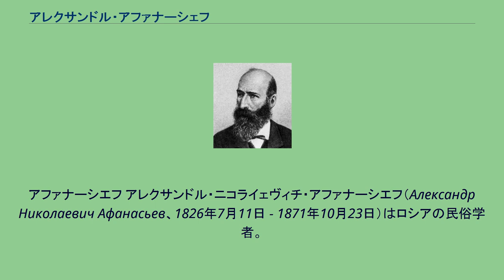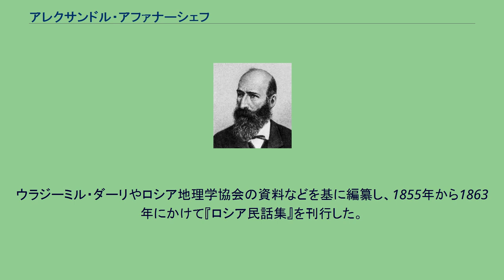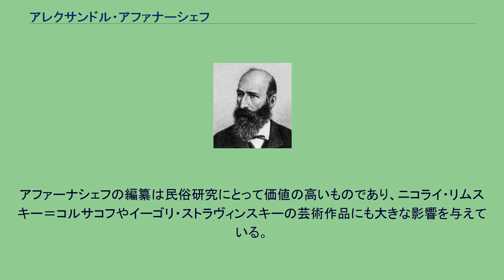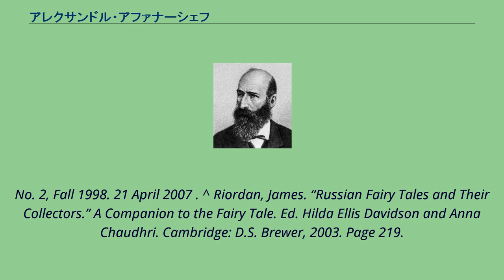アレクサンドル・アファナーシェフ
アファナーシエフ アレクサンドル・ニコライェヴィチ・アファナーシエフ（Александр Николаевич Афанасьев、1826年7月11日 - 1871年10月23日）はロシアの民俗学者。
ロシア民話研究の第一人者で、「ロシアのグリム兄弟」とも称される。
600以上の民話・伝承を編纂しており、その数は世界で最も多い。
ヴォロネジのギムナジウムからモスクワ大学法学部へ進学し、コンスタンチン・カヴェーリンやティモフェイ・グラフノスキーから講義を受ける。
彼は中世ロシア史の研究を行っていたが、セルゲイ・ウヴァーロフに反抗したため、大学での研究を続けられなくなった。
公文書館で働くが、活動家のアレクサンドル・ゲルツェンとの接触があったことから職を失う。
貧しい暮らしの中で結核にかかり45歳でこの世を去る。
アファナーシエフは1850年頃からロシア民話への関心を強めた。
ウラジーミル・ダーリやロシア地理学協会の資料などを基に編纂し、1855年から1863年にかけて『ロシア民話集』を刊行した。
1865年から1869年にかけては、スラヴ人の自然観についてまとめた『スラヴ人の詩的自然観』を刊行した。
『ロシア滑稽譚』は猥雑さや教会批判などから検閲を免れられないため、ジュネーヴで刊行された。
アファナーシエフ以前はロシア民俗研究はあまり成されなかった。
10世紀に教会スラヴ語で記録されるようになったが、教会の慣習にかかわるものが主であり、19世紀頃まで民俗的物語は文字に残されなかった。
アファーナシェフの編纂は民俗研究にとって価値の高いものであり、ニコライ・リムスキー＝コルサコフやイーゴリ・ストラヴィンスキーの芸術作品にも大きな影響を与えている。
^ Riordan, James. “Russian Fairy Tales and Their Collectors.” A Companion to the Fairy Tale. Ed. Hilda Ellis Davidson and Anna Chaudhri. Cambridge: D.S. Brewer, 2003. Page 221. ^ Zipes,
Jack. Afanasyev, Aleksander. "The Oxford Companion to Fairy Tales." Oxford: Oxford University Press, 2000. ^ 『児童文学事典』日本児童文学学会、東京書籍、1988年、19-20頁。
^ Zipes, Jack. Afanasyev, Aleksander. "The Oxford Companion to Fairy Tales." Oxford: Oxford University Press, 2000. ^ Haney, Hack V. :Mr Afanasiev's Naughty Little Secrets: Russian Secret Tales." SEEFA Journal, Vol. III,
No. 2, Fall 1998. 21 April 2007 . ^ Riordan, James. “Russian Fairy Tales and Their Collectors.” A Companion to the Fairy Tale. Ed. Hilda Ellis Davidson and Anna Chaudhri. Cambridge: D.S. Brewer, 2003. Page 219.